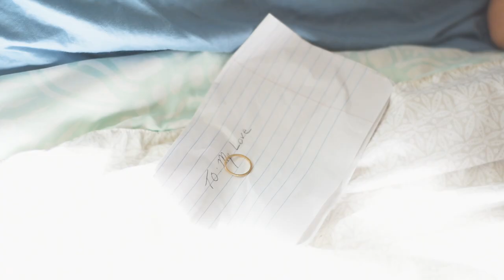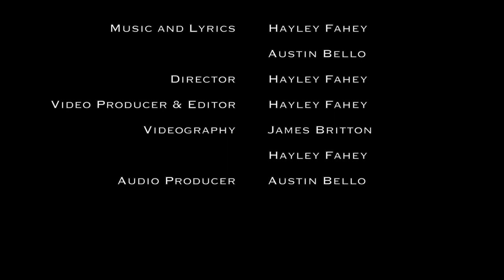"Leaving Alone" (Official Video) - Hayley Fahey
Lyrics:
Think about the time we spent
And how we used to talk back then
You’re looking out I’m looking in
Where’d I go, where have you been

Dancing in circles with nowhere else to go
Just scratching the surface, to find out what’s below
I’m not holding you if I’m sleeping all alone
I’m not leaving you lonely, you’re leaving on your own
I’m not leaving you lonely, if you’re leaving alone

City sidewalks and empty rooms
I wanna know where you’re running to
Walking down these streets with your shadow next to me
Never what I thought we’d be

Not holding you if I’m sleeping all alone
I’m not leaving you lonely, when you’re leaving alone

Alone, darlin, I wish that we could just work this out
Do you remember, who we were back then?
I wish that we could just... somehow
Somehow

I’m not leaving you lonely, you’re leaving alone